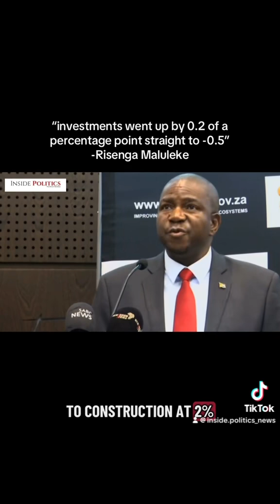🇿🇦Risenga Maluleke—SA’s Statistician-General, unpacks SA’s economy in numbers!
From investments to growth — Statistician-General Risenga Maluleke breaks down South Africa’s economy in simple, relatable terms. 📊